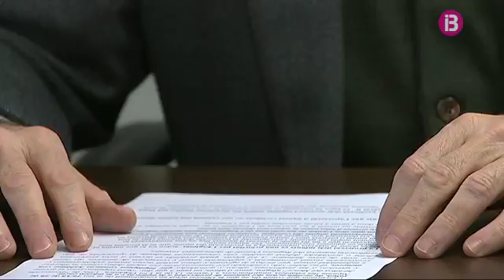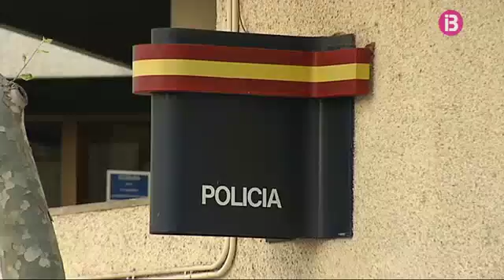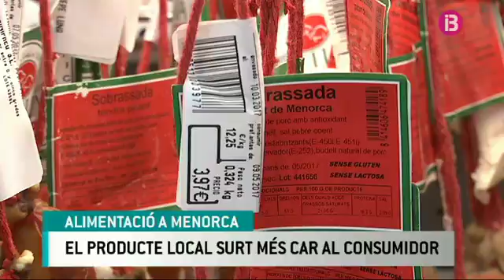RESUM INFORMATIU MIGDIA 24-03-2017